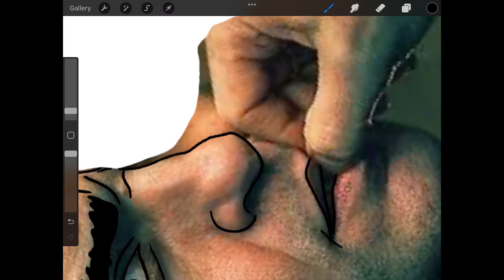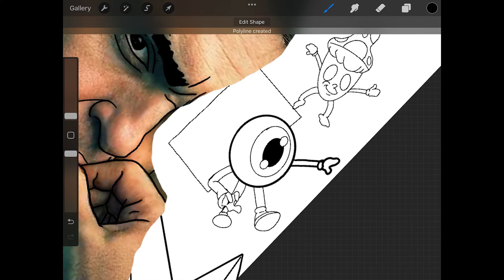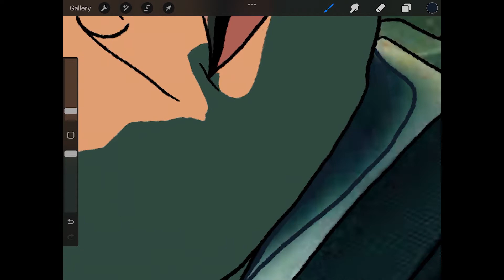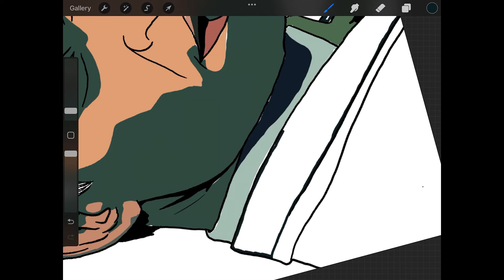Berlin Money Heist Character - Sketching on Procreate & Coloring on Procreate - Speed Art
Berlin Money Heist Character - Sketching on Procreate & Coloring on Procreate - Speed Art. In this video I show how to draw Berlin Character from Money Heist on Procreate. Hope you Like it!

thato_drawz